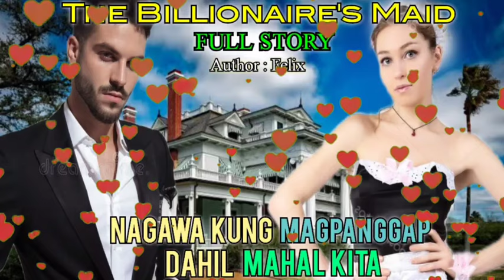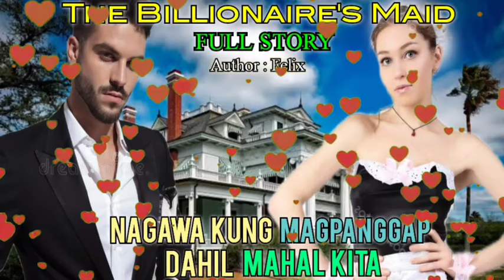NAGPANGGAP NA KATULONG ANG MAYAMANG DALAGA PARA MAPALAPIT SA BINATANG BILYONARYO NA GUSTO NYA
TH BILLIONAIRE'S MAID♥️♥️♥️

kaalaman kahulugan
kaalaman kasingkahulugan
kaalamang bayan
kaalamang bayan halimbawa
kaalaman 101
kaalaman 2020
4 na kaalamang bayan
5 kaalamang bayan
5 halimbawa ng kaalamang bayan
5 uri ng kaalamang bayan
5 halimbawa ng kaalaman
kwento filipino
maikling kwento
kwentong jollibee
kwento wattpad
kwento wikipedia